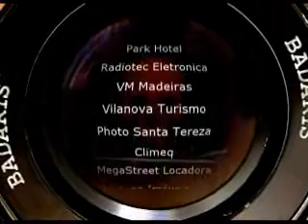ALERJ - CPI da Região Serrana visita Teresópolis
Visita dos Deputados Luiz Paulo, Sabino, Nilton Salomão, Rogério Cabral, Janira Rocha e Clarissa Garotinho a Teresópolis no dia 11 de março de 2011.